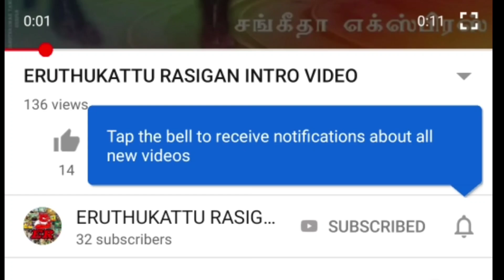VELLAKUTTAI BYBASS 1st price IN ANAIKATTU(HD)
ANAIKATTU(அணைகட்டு)
நீங்கள் பார்க்காத HD விடியோ